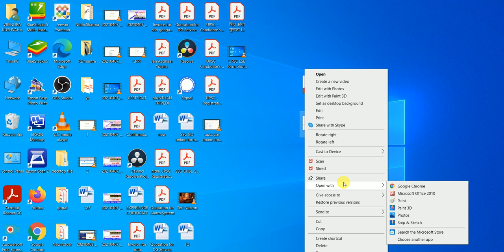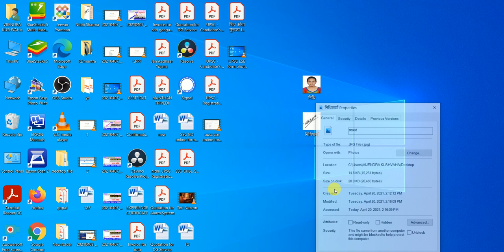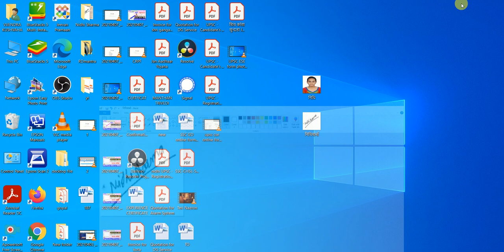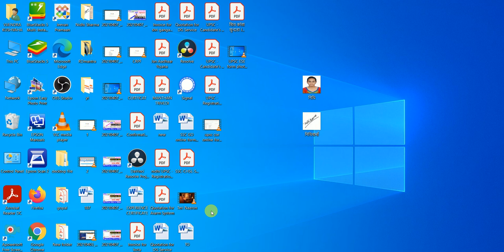UPSC CRPF form photo Resize 2021 I how to Resize UPSC CRPF Form 2021 I UPSC CPF form photo Resize